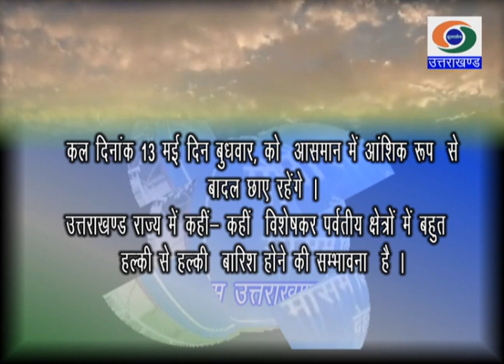मौसम आज-कल 12/06 मई, 2020: उत्तराखंड राज्य से सम्बंधित मौसम की जानकारी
Weather_of_Uttarakhand मौसम_आज_और_कल : उत्तराखंड राज्य से सम्बंधित मौसम की जानकारी 12/05/2020 & 13/05/2020